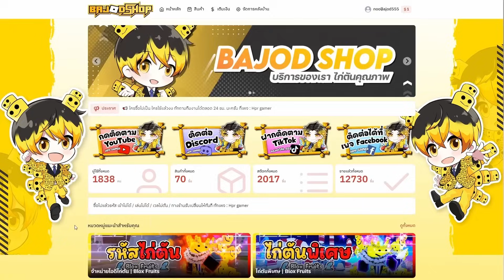สอนเทคนิค ฟาร์มเงินง่ายๆ ในอัปเดต20 - 🌊Blox Fruit